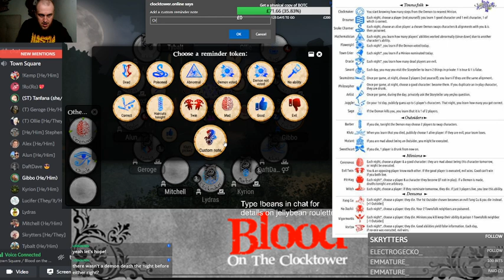Blood on the clocktower Sects & Violets player perspective - Sage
PLEASE NOTE - My audio cuts out towards the end of the video. You don't miss much, Just my final accusation. Hope you can still enjoy the video.